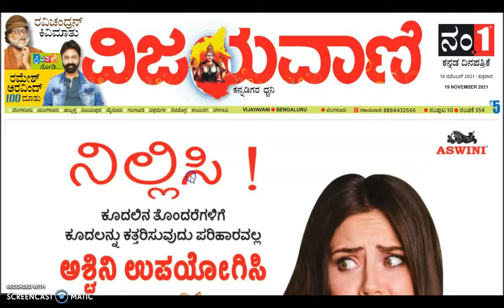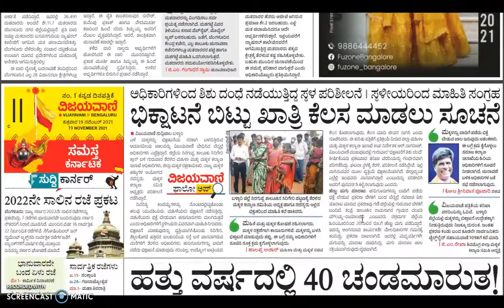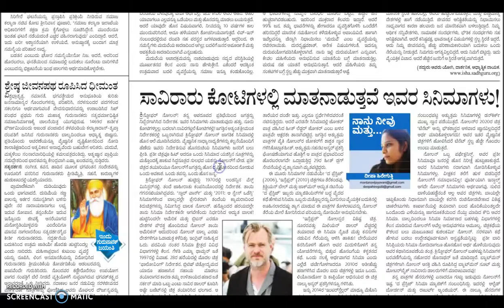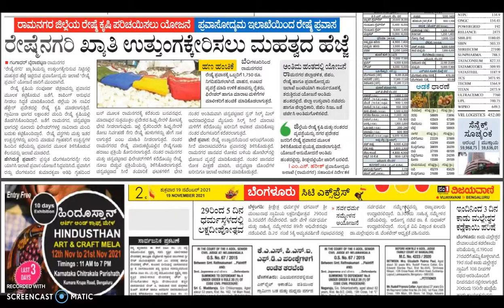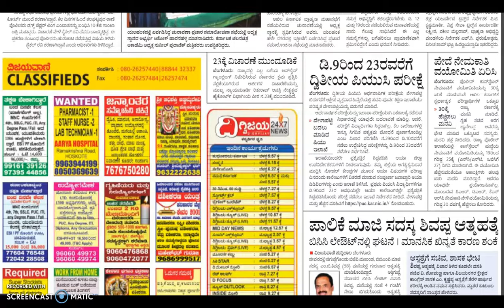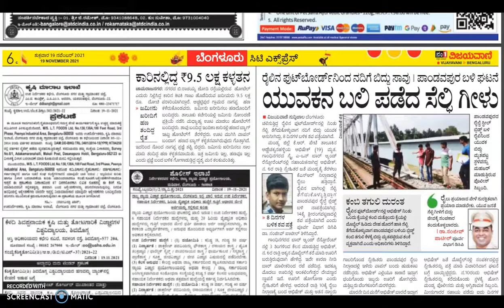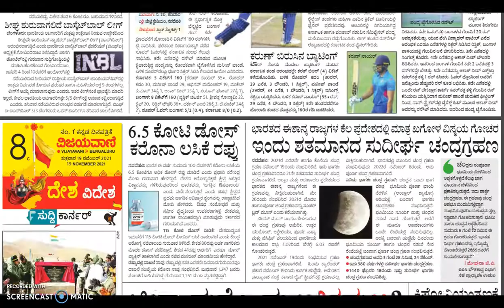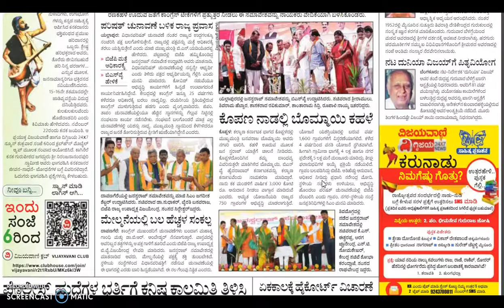VIJAYAVANI (ವಿಜಯವಾಣಿ) KANNADA NEWS PAPER TODAY.. ದಿನಾಂಕ : 19-11-2021.. ಶುಕ್ರವಾರ..